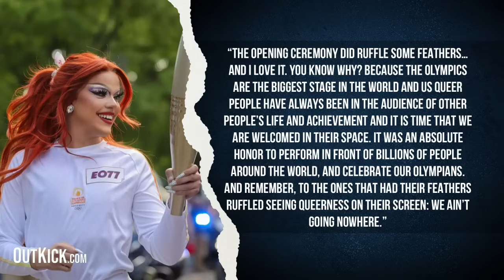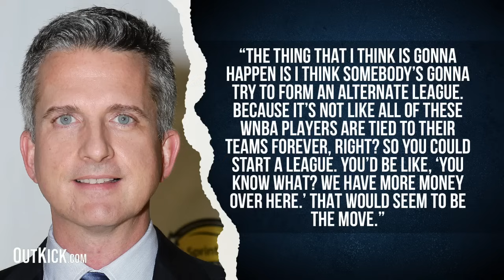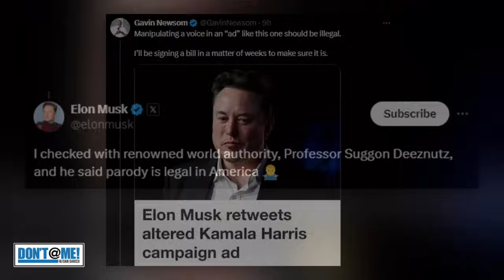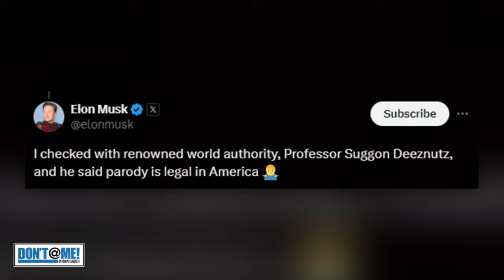Pat McAfee Calls The Paris Olympics' Opening Ceremony A DISGRACE | Don't @ Me with Dan Dakich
Chapters:
00:00 - Pat McAfee On The Olympics
10:52 - Dan Le Batard On LeBron
15:43 - Pat Mahomes' Contract
21:14 - Steve Kerr 'Embarrassed' Tatum
26:12 - Alternate WNBA League?
29:02 - Elon Musk Trolls Gov. Newsom

xxxxxxxxxxxxxxxxxxxxxxxxxxxxxxxxxxxxxxxxx